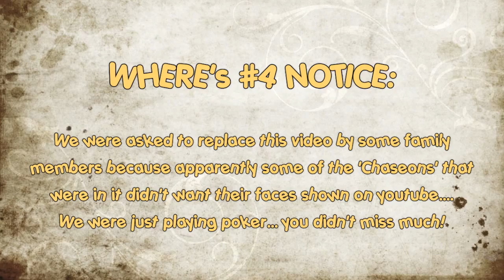FIX'R UP'er VIDEO (3/12/10 - DAY 4)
The music is our exclusive soundtrack and was composed by artist John Fenton, check out passthepeasmusic.com  We are just a couple of fun loving people. Take a ride with us as we endeavor to vlog for at least one year! Lots of fun games and prizes to come.